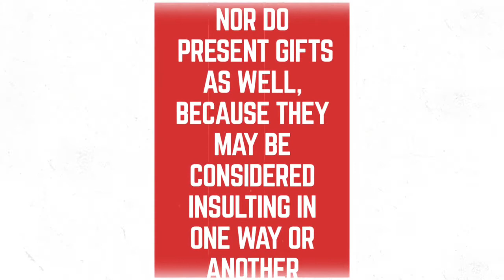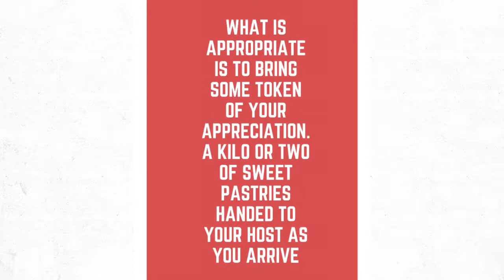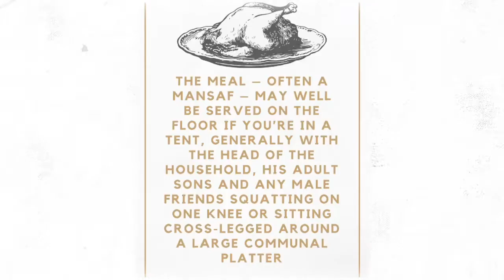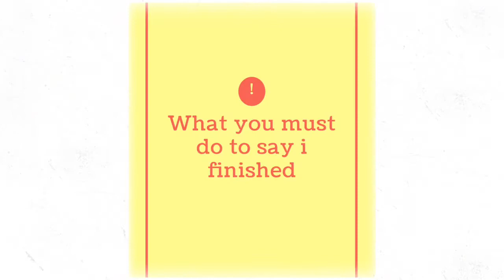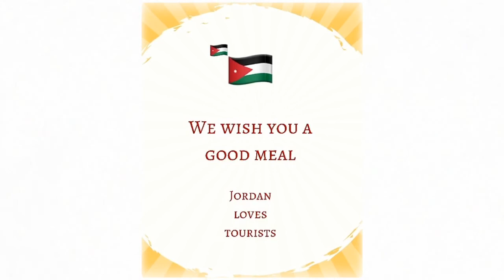Visiting Jordan? Etiquette for enjoying meals with Jordanians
In this video, the students highlight the different stages the tourists might go through while having a meal or drinking coffee with Jordanians. In short, the students give tips on how to enjoy food if you will be hosted by Jordanians from A to z.

This video has been directed by the following students from the Marketing Department at the University of Jordan as a partial fulfillment of the requirements of the Tourism Marketing Course- second summer semester 2016/2017:
- Amani Robeen
- Maria Dababneh
- Mohammad Al Kilani
- Norman Moqbel